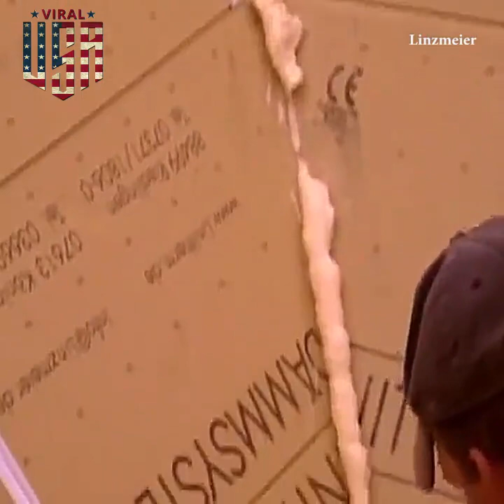SuperViral TV The Right Way To Insulate Rafter Credit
in this video you see about right way to insulate rafter credit . all worker do there work
with many skills they also modify skills and also use differ
 types of tools for insulate rafter credit